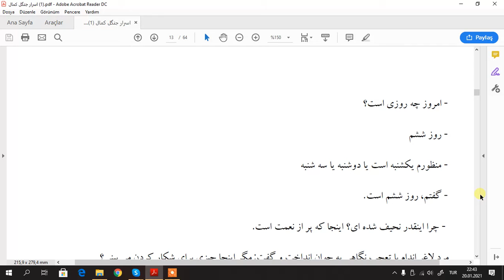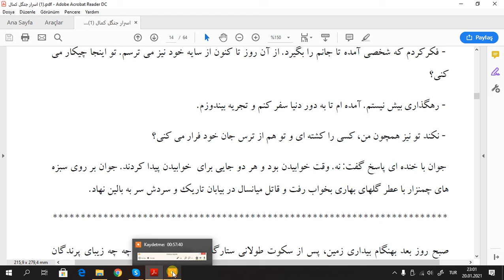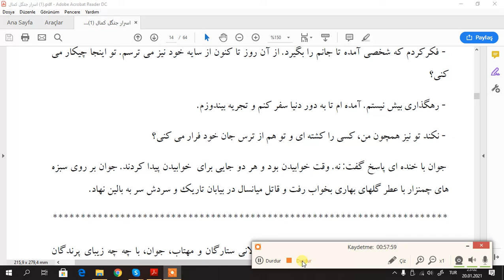FARİSÇA HİKAYE 4